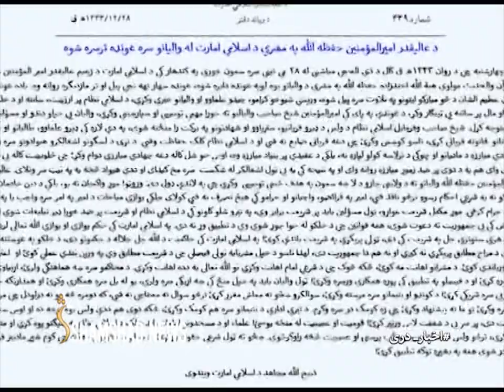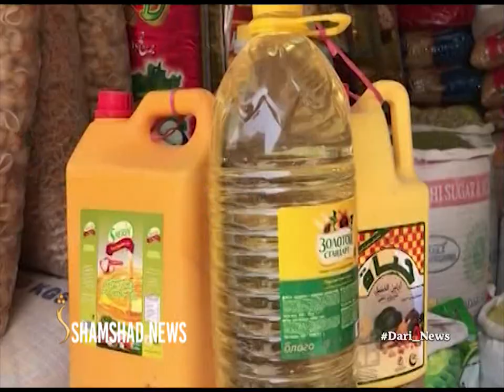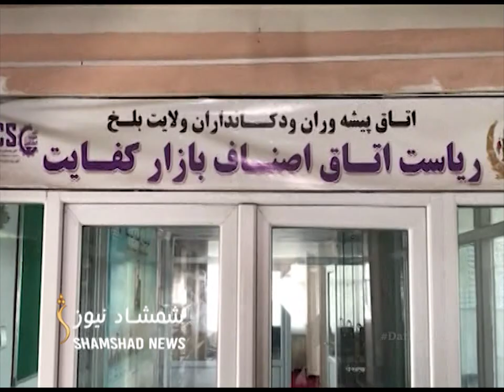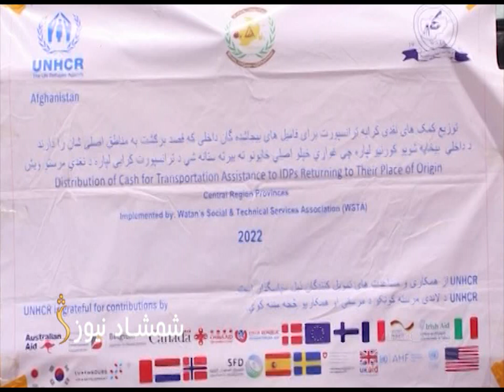ShamshadNews Dari News | 28.07.2022| خبر دری